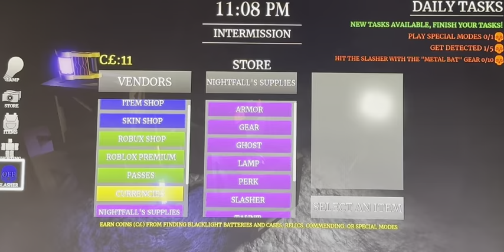Roblox Survive The Night (Ep:472 2 Toy Hammers!)